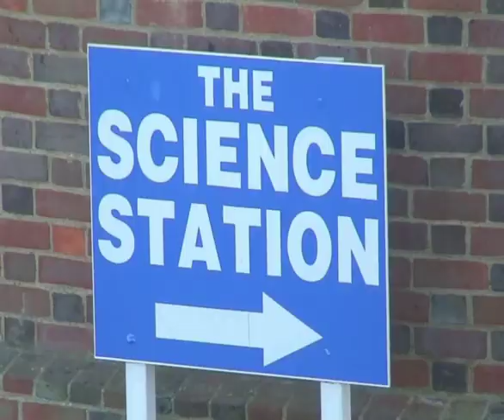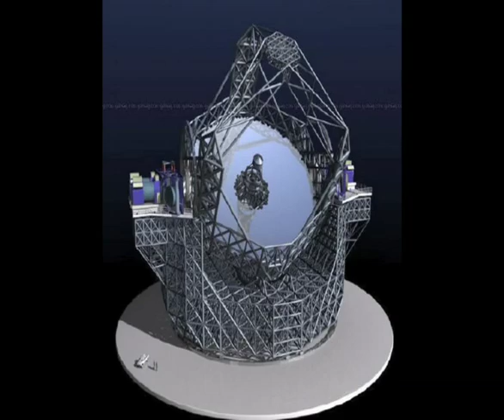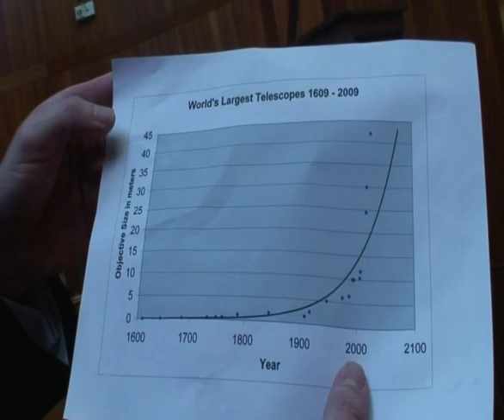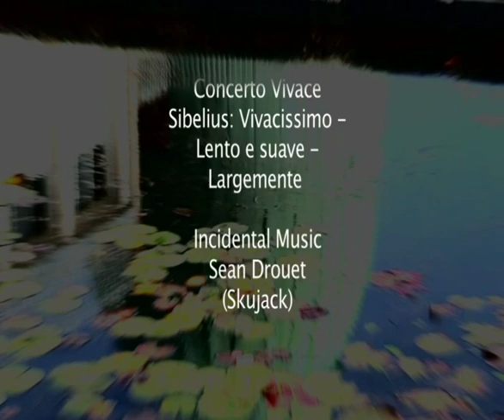THE HEAVENS ABOVE - EPISODE 1 : 400 YEARS OF TELESCOPIC ASTRONOMY (PILOT)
This pilot is the first in the series of an intended astronomy show, initially covering the last 400 years of telescopic astronomy, from Galileo to the present day. It is presented by myself, Dr. David Mannion and was shot at the Herstmonceaux Science Observatory in East Sussex, UK.